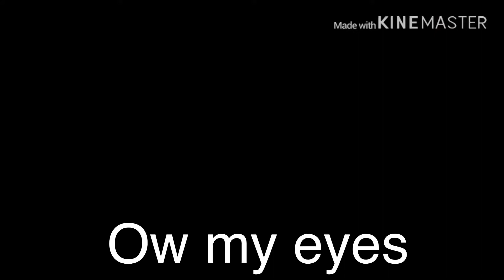Kamku adventures Ep6: off to planet namek